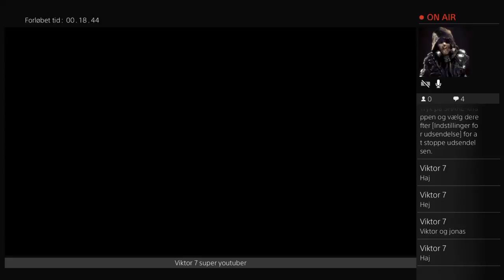Jonas og viktor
Hej jeg hedder Viktor Terkelsen jeg er 8 år gammel. Min kanal indeholder Alt muligt.